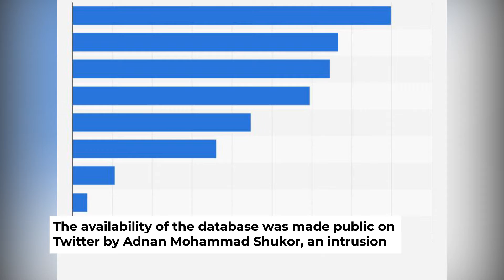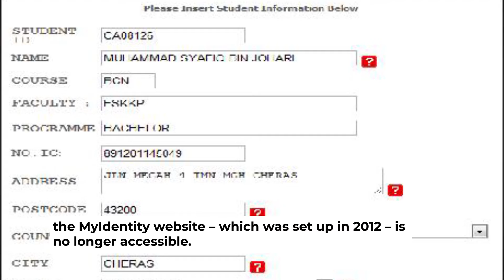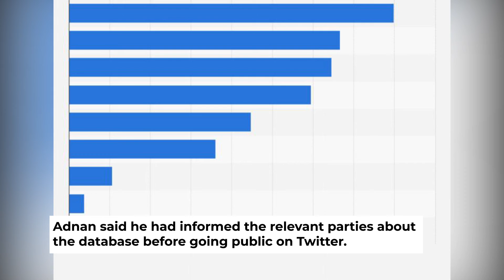Cops to look into alleged data leak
Everyone is a suspect for now, say the police on a purported database leak of personal information of four million Malaysians that is for sale online.